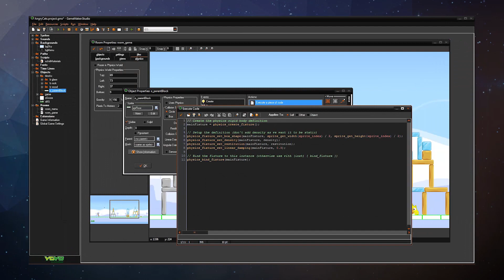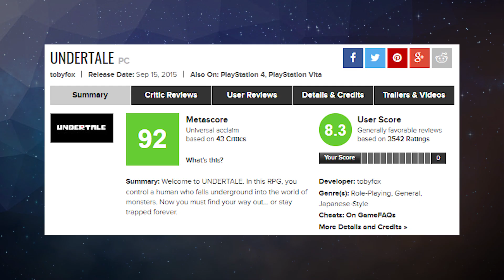C'est quoi UNDERTALE ? | Icones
Salut tout le monde c’est Ico. Undertale est un jeu indé sortis en 2015, qui aura reçu des critiques plutôt enthousiastes de la part de la presse mais surtout qui fait l’objet d’une ferveur incroyable. Mais saviez vous qu'il a fallut 3 ans pour créer Undertale ? Petit retour sur la création de Toby Fox.

Les chibis sont une création de Picoid d'après les travaux de Pierre Chanteraud et Tsuyu